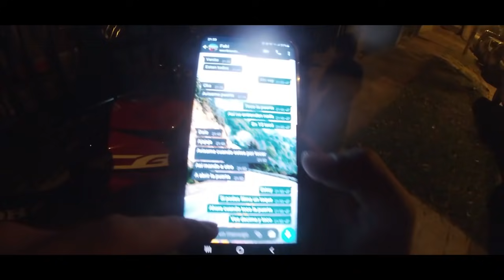Me ROBAN la MOTO con la que VIAJE A USHUAIA (S03/E35) REGRESO A CASA luego de 2 MESES DE VIAJE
Llegó el día de regresar a casa tras estar recorriendo en motocicleta por 2 meses todo el sur de mi querida Argentina.
Y al llegar a ROSARIO sucedió lo peor, me robaron la moto!
𝐏𝐎𝐃𝐄𝐒 𝐀𝐘𝐔𝐃𝐀𝐑𝐌𝐄 𝐀 𝐒𝐄𝐆𝐔𝐈𝐑 𝐕𝐈𝐀𝐉𝐀𝐍𝐃𝐎 𝐘 𝐌𝐄𝐉𝐎𝐑𝐀𝐑 𝐄𝐋 𝐄𝐐𝐔𝐈𝐏𝐎 𝐃𝐄 𝐅𝐈𝐋𝐌𝐀𝐂𝐈𝐎́𝐍 𝐂𝐎𝐍 𝐋𝐎𝐒 𝐃𝐈𝐒𝐓𝐈𝐍𝐓𝐎𝐒 𝐄𝐍𝐋𝐀𝐂𝐄𝐒 𝐃𝐄 𝐌𝐄𝐑𝐂𝐀𝐃𝐎 𝐏𝐀𝐆𝐎 😉👇🏻